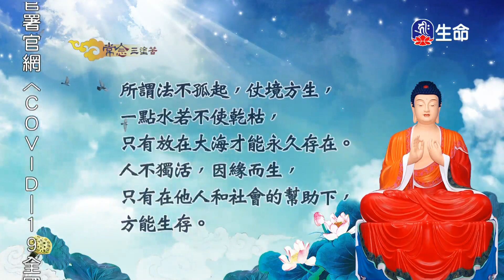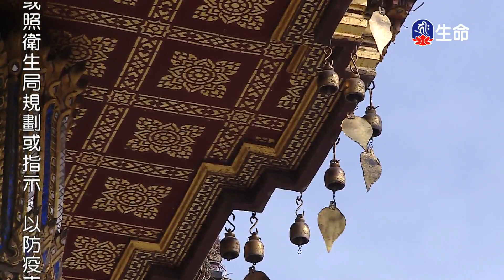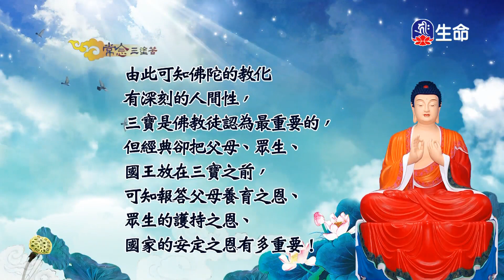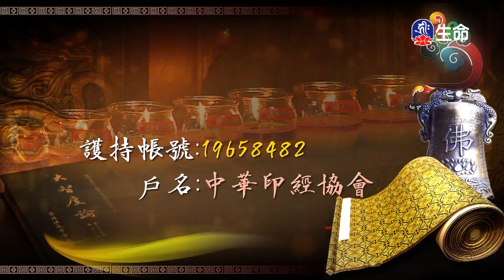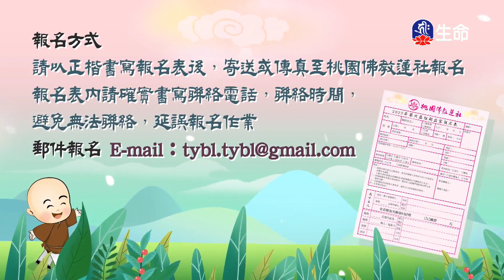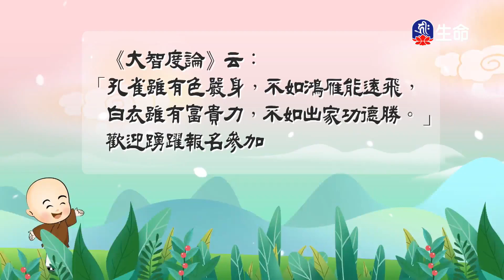佛陀的叮嚀(11)_慈悲法語_(lifetv_20220525_07:00)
慈悲法語_佛陀的叮嚀(11)。